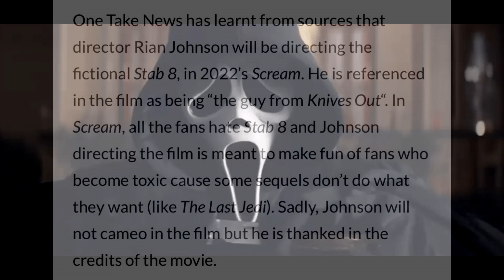Rian Johnson Is Directing Stab 8 In Scream 2022 - I'm Not Thrilled (Here's Why)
Let's talk about the news that came out yesterday saying that Rian Johnson will be directing Stab 8 in Scream 2022. I don't love the reasoning but we'll talk about it in the video!